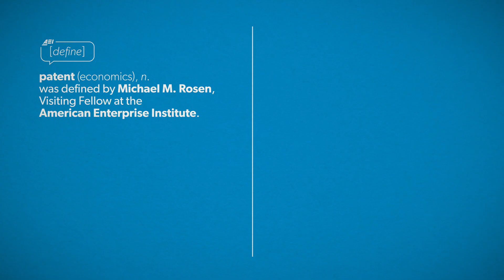What is a patent? | DEFINE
A brief definition of "patent" by AEI's Michael M. Rosen.